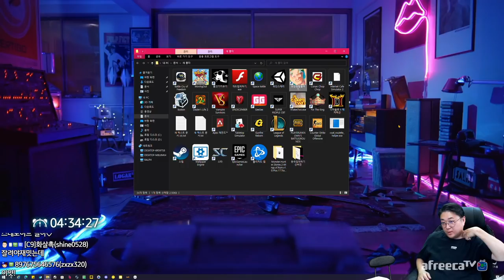할배GTA 미쳤닼ㅋㅋㅋㅋ 병맛이네이거 (22.03.08-1)